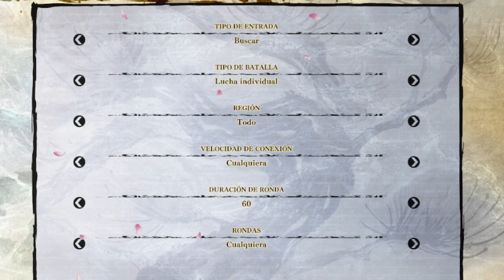SAMURAI SHODOWN 2019: COMO BUSCAR PARTIDAS ONLINE? (La vida del juego despues del ROLLBACK NETCODE)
TUTORIAL de como encontrar partidas de Samurai Shodown 2019.

- Tarjeta Grafica: NVIDIA GeForce 1050 SC 3GB.

FIGHTING MATCH: Casuales. NGBC, SAMSHOVI, SAMSHO5P, CVS2, SFIII3DS, SVCC TekkenTag, USFVI, CFJam.